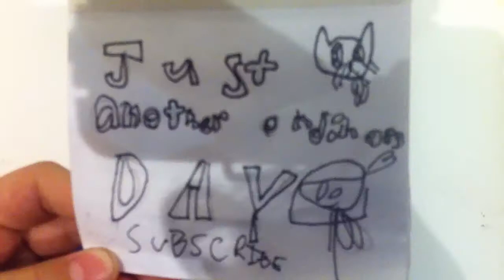Barossa Regional Gallery 29th May 2017 Flipbooks Just Another Ordinary Day